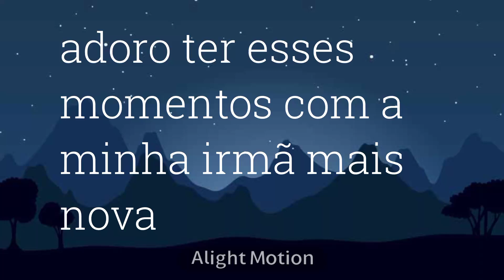eu adoro esses momentos com a minha irmã São tão incríveis e inesperados